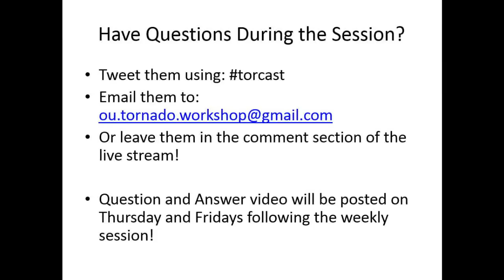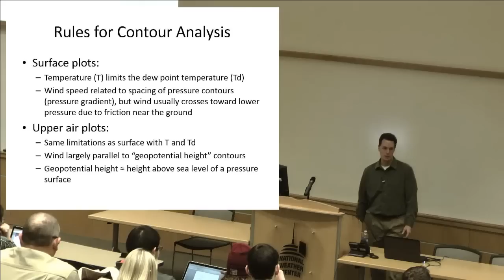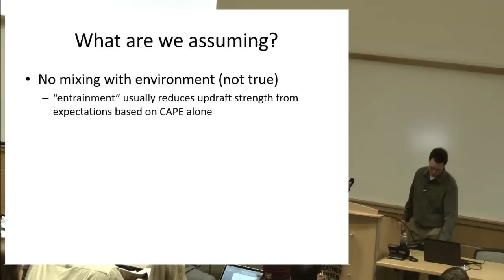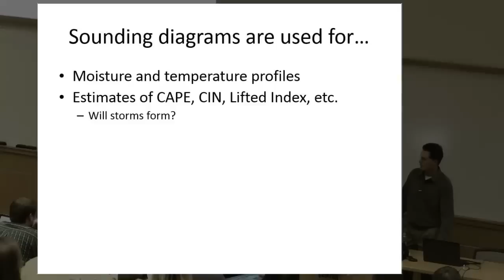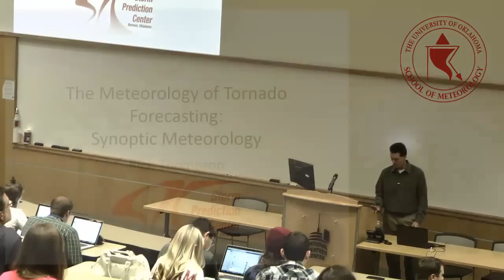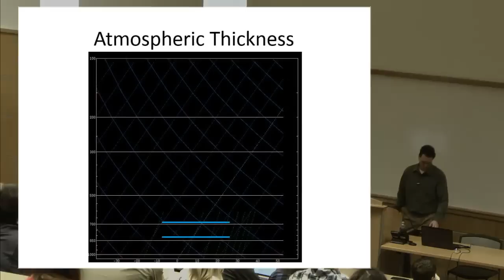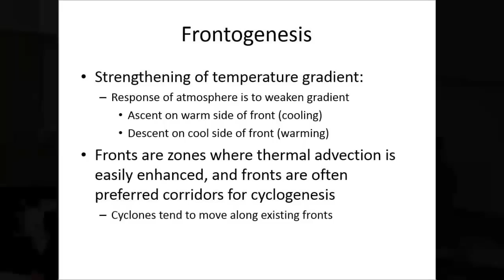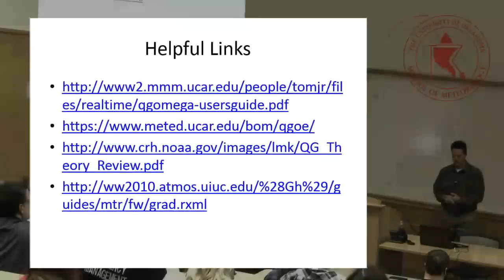Tornado Forecasting Workshop with Rich Thompson - Class 1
Come watch live as the Storm Prediction Center's Lead Forecaster Rich Thompson gives the first of many informal workshops detailing the meteorology behind tornado forecasting.